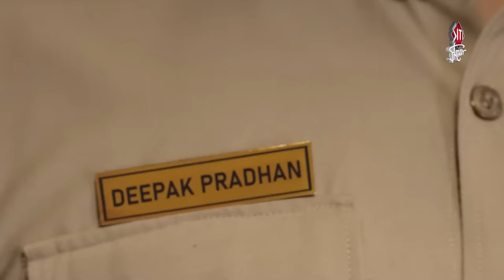মজার গেমে চরম মস্তি দেব-সৌমিতৃষার | Dev | Pradhan | Soumitrisha Kundu | Interview | Siti Cinema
In a recent interview with Siti Cinema, Dev and Soumitrisha Kundu shared their journey with the movie 'Pradhan' and also had fun to play a fun game.